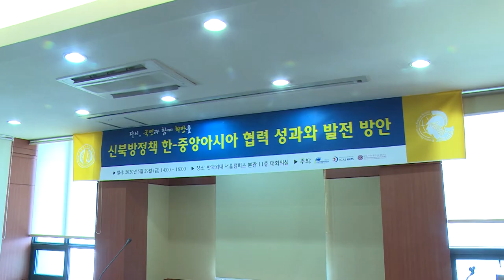한-중앙아시아 협력성과와 발전방안 세미나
북방경제협력위원회(북방위)는 한국외대 본관 대회의실에서 「신북방정책 한-중앙아시아 협력 성과와 발전 방안」이라는 주제로 전문가 세미나를 개최하였습니다. 문재인 대통령의 중앙아 순방 1년이 지난 시점에서 그간 한국과 중앙아 국가 간 협력 성과를 평가하고 향후 협력 방향을 모색하는 자리로 마련되었었습니다.